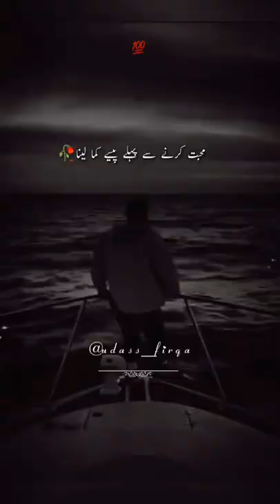reality urdu poetry trend for you hanifurrehman short vedio